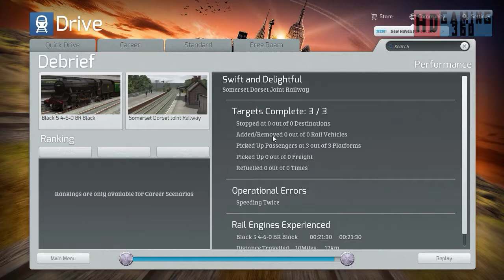Train Simulator 2015 - Standard Scenario - Somerset & Dorset Railway - Swift and Delightful Part 2